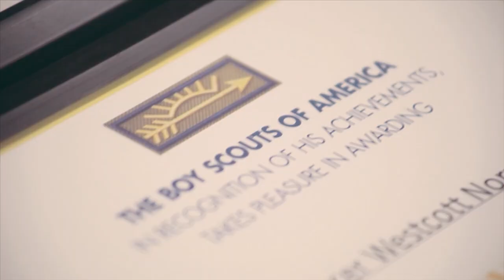Cub Hub Anthem